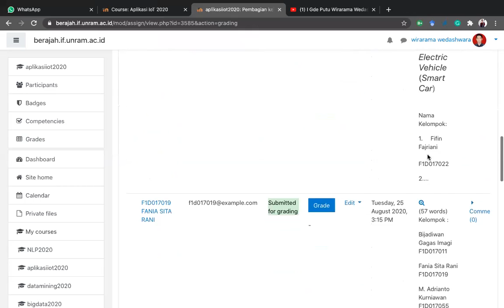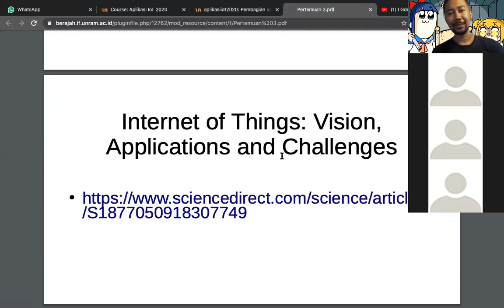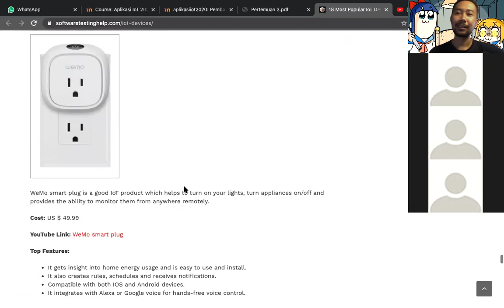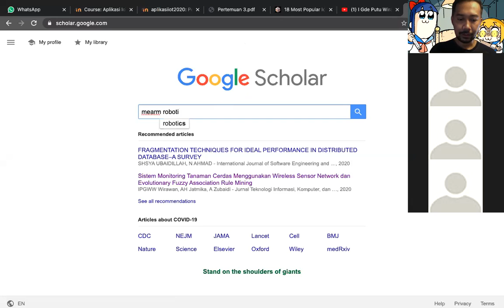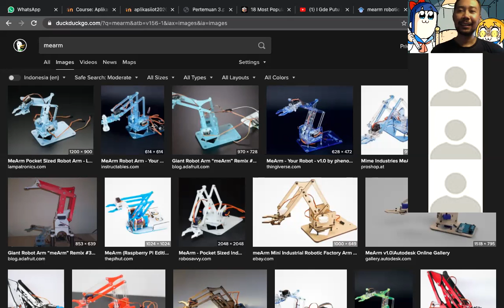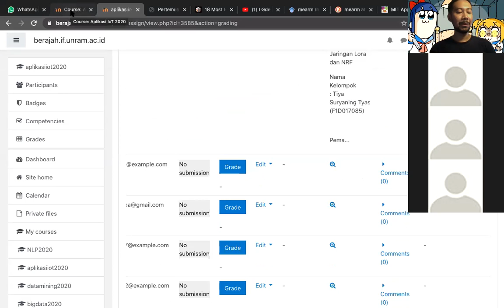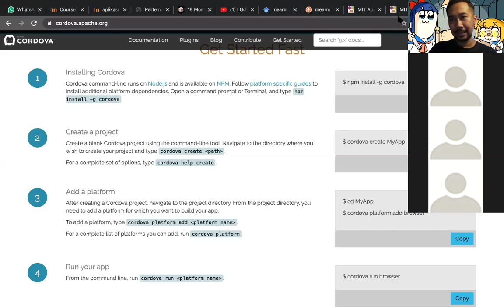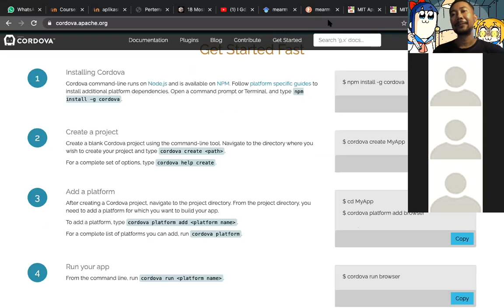Zoom Aplikasi IoT 2020-9-1